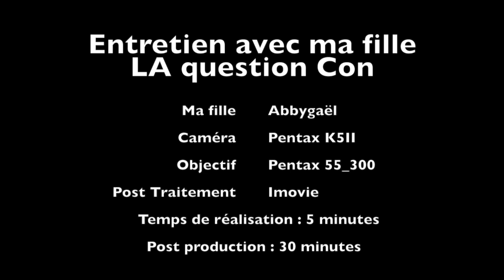Entretien avec ma fille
La question con

Premiers tests avec le mode vidéo du Pentax K5 II
Optique : Pentax DA ED 55_300 WR
Post-prod dans Imovie avec les samples de Imovie